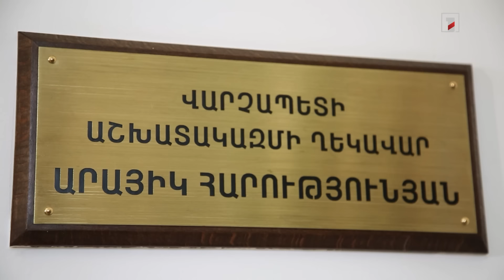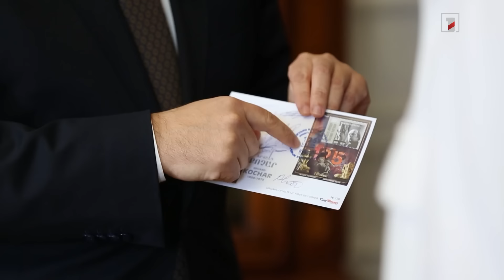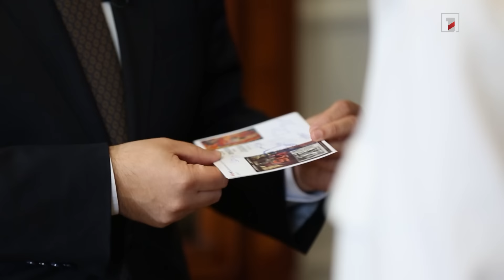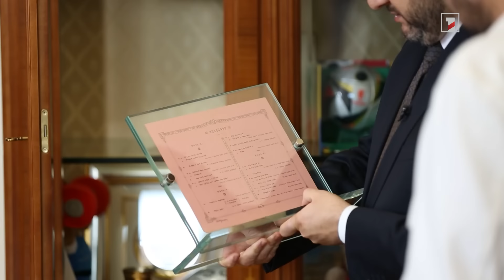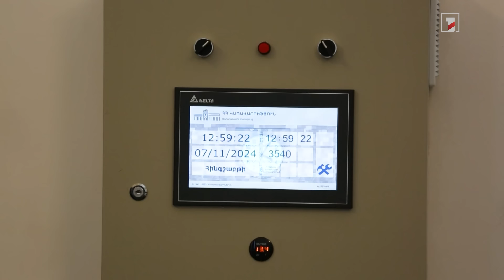Չքաղաքականացնե՜լ. ՀՀ վարչապետի աշխատակազմի ղեկավար Արայիկ Հարությունյանի հետ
Ֆիլատելիստ լինելու, Փարաջանովի, աշխատասենյակում վարագույր չկախելու մասին | Չքաղաքականացնե՜լ. ՀՀ վարչապետի աշխատակազմի ղեկավար Արայիկ Հարությունյանի հետ